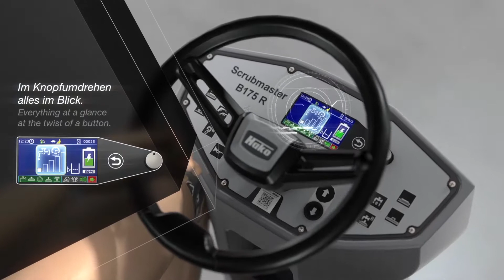HAKO - Ani B175 R + B260 R